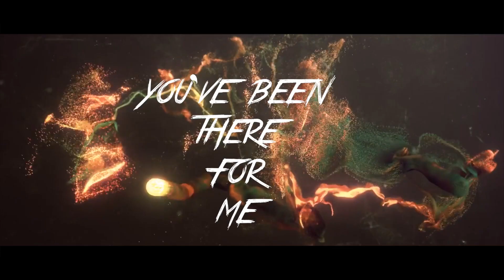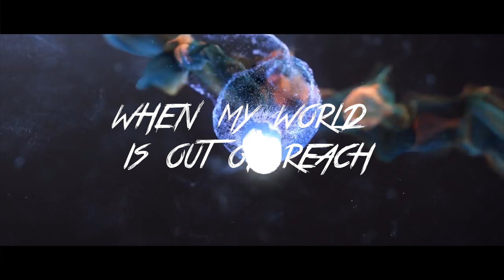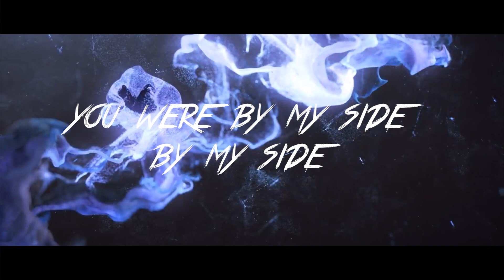[Glitch Hop - EDM] Noisemakers & FO - Deep Feeling feat. Nathan Brumley (MAMA VIP Mix)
Deep Feeling EP – Glitch Hop [PROMO]

ShiftAxis Records Press Release:
Deep Feeling EP is the latest Moombahton/Glitch Hop release from Noisemakers and FO.  This release features an original mix with Rap lyrics from FO and vocals from Nashville singer, songwriter Nathan Brumley. If you are looking for some Trap fused with a Moombahton, groovy sound with some heat behind it then pick up a copy of this three-track release containing an original mix, MAMA VIP mix and instrumental mix. Release by ShiftAxis Records.

Release Information:
Artist: Noisemakers & FO
Release Deep Feeling EP
Track Count: 1

Genre: Moombahton/Glitch Hop
Release Date: Monday April 17, 2017
Catalog#: SAX235
Territory: Worldwide

01 Noisemakers & FO - Deep Feeling feat. Nathan Brumley (Original Mix)
02 Noisemakers & FO - Deep Feeling feat. Nathan Brumley (MAMA VIP Mix)
03 Noisemakers & FO - Deep Feeling feat. Nathan Brumley (Instrumental Mix)